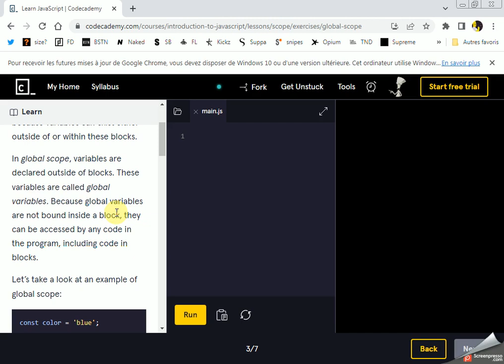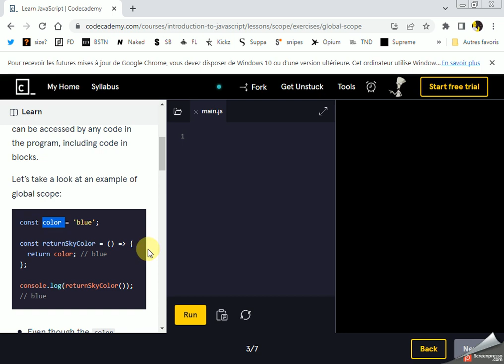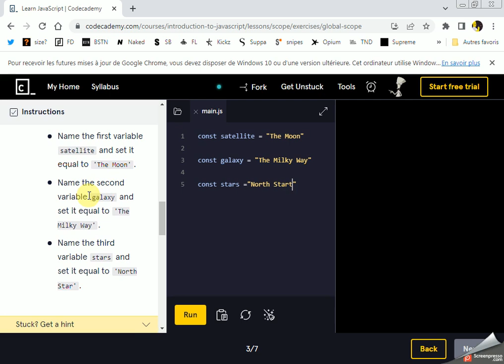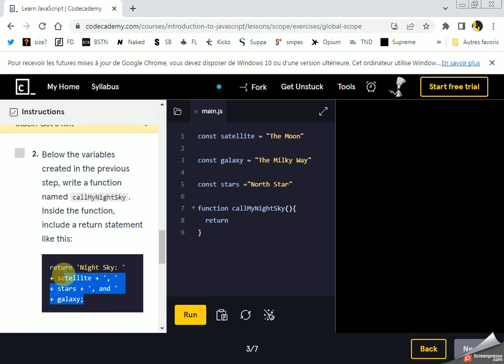javascript avec codeacademy : global scope